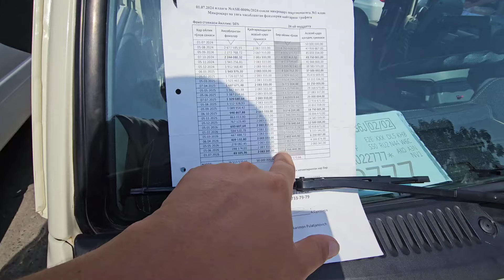16-СЕНТАБР ДАМАС НЕГА АРЗОН БОПКЕТТИ АНДИЖОН БОЗОРИ МАНА ДАМАС БОЗОРИ 2024